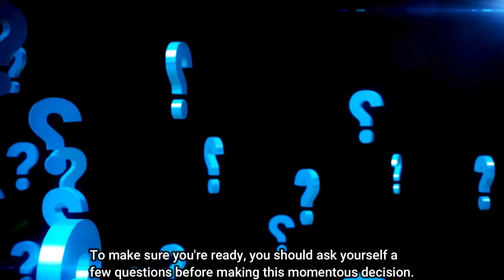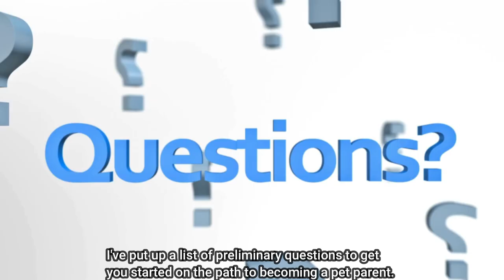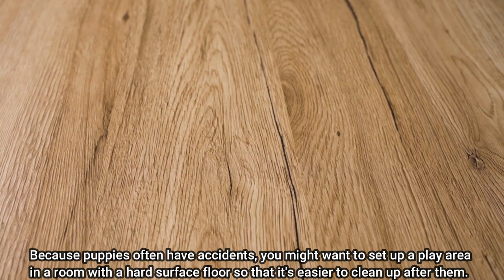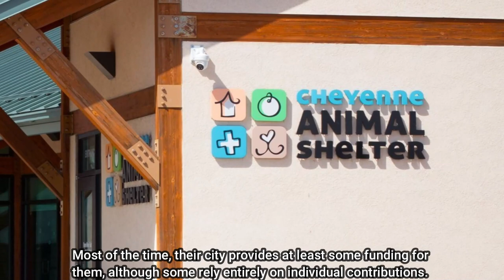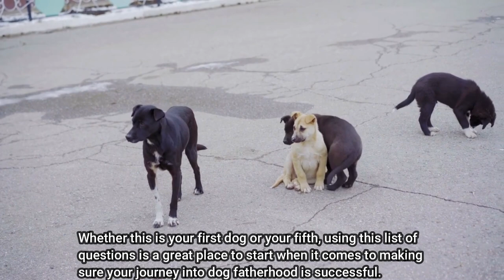Adoption of a Pet Dog or Puppy: What You Need To Know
Hello everyone and welcome to Adoption of a Pet Dog or Puppy: What You Need To Know.